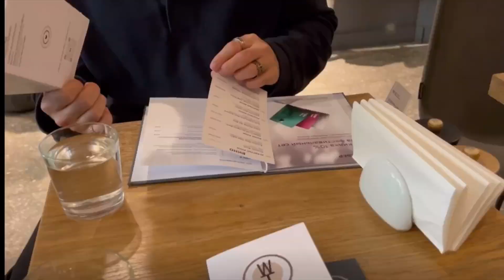КАК ОБУСТРОИТЬ КАБИНЕТ МАНИКЮРА?/ покупки мастера маникюра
В этом видео: как обустроить кабинет маникюра, покупки мастра маникюра